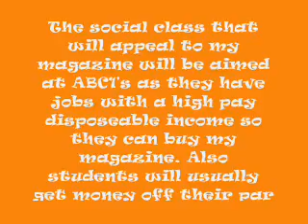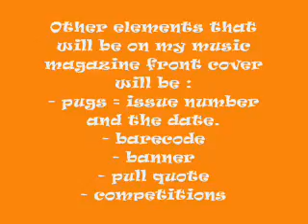audience target demographic.wmv